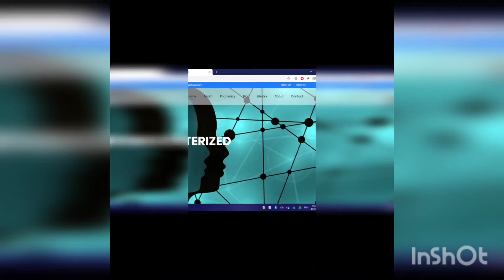Hair Transplant new techniques in Pakistan | My Doctors/Types of Hair Transplant / Now Safe Method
In modern culture hair Transplant in Pakistan is very famous new modern technology is safe for people.
About 60 percent of men and 50 percent of women Trusted Source experience some form of hair loss in this world. To address this, people often use over-the-counter products, including topical treatments like minoxidil (Rogaine) etc.